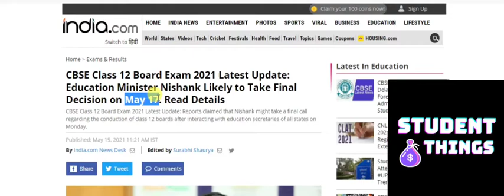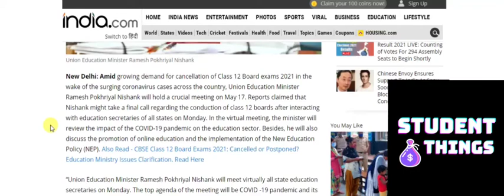Class 12th Boards & NEET 2021 Latest Updates || Date Announcement by Education Minister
NEET 2021 & 12th boards Date announcement on 17th May (Tomorrow) by Education Minister after meeting.

growing demand for cancellation of Class 12 Board exams 2021 in the wake of the surging coronavirus cases across the country, Union Education Minister Ramesh Pokhriyal Nishank will hold a crucial meeting on May 17. Reports claimed that Nishank might take a final call regarding the conduction of class 12 boards after interacting with education secretaries of all states on Monday. In the virtual meeting, the minister will review the impact of the COVID-19 pandemic on the education sector. Besides, he will also discuss the promotion of online education and the implementation of the New Education Policy (NEP). Also Read - CBSE Class 12 Board Exams 2021: Cancelled or Postponed? Education Ministry Issues Clarification